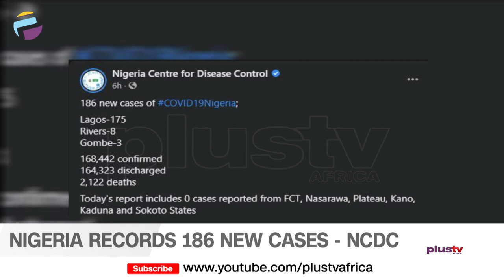Nigeria Records 186 New Cases – NCDC | CORONAVIRUS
The Nigeria Centre for Diseases Control (NCDC) has registered 186 new cases of coronavirus (COVID-19) infections from three states.